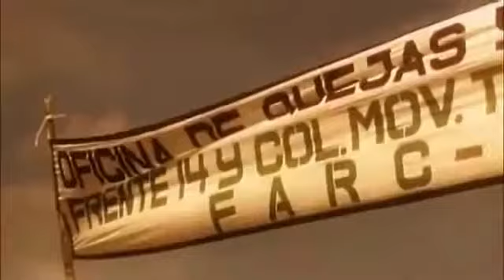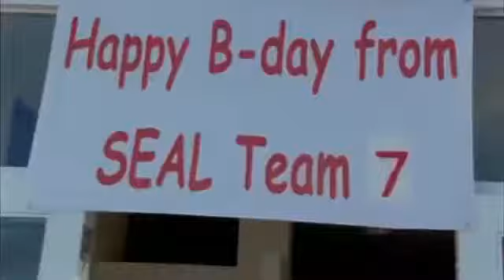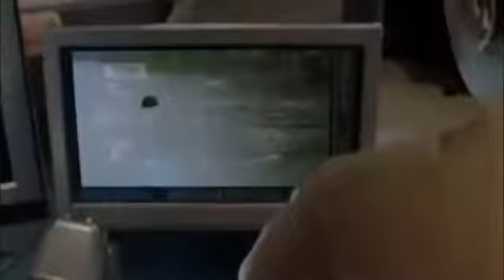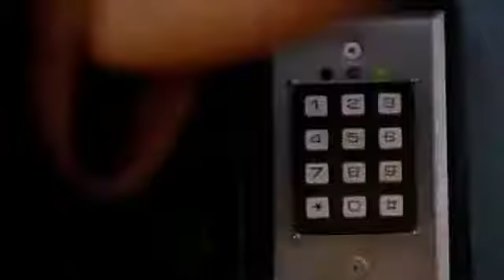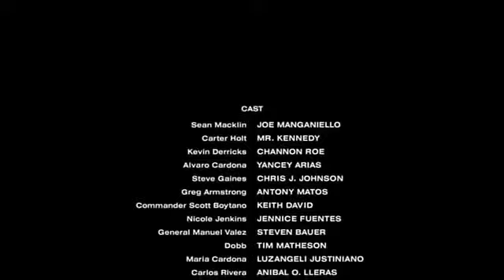EN TERRITOIRE ENNEMI : OPÉRATION COLOMBIE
Des Marines américains, les Navy Seals, sont envoyés en pleine jungle colombienne pour une mission d'observation. Ils tombent alors sur un groupe terroriste responsable des crimes de nombreux responsables colombiens. Abandonnés par leur gouvernement, qui leur fait porter la responsabilité de ces crimes, les Seals décident de venger leur honneur en retrouvant les terroristes. Bon visionnage